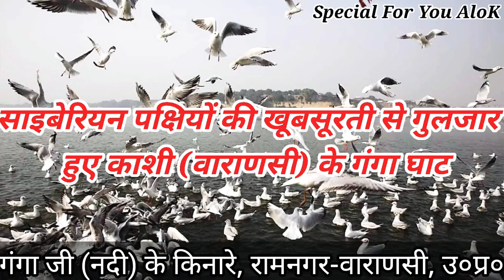साइबेरियन_पक्षियों_की_खूबसूरती_से_गुलजार_हुए_काशी_वाराणसी_के_गंगा_घाट Special_For_You_AloK AloK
साइबेरियन पक्षियों की खूबसूरती से गुलजार हुए काशी (वाराणसी) के गंगा घाट
संदर्भ श्रोत: नवभारत टाइम्स | Updated: Nov 14, 2017, 11:24 PM विकास पाठक, वाराणसी
सात समंदर पार कर आने वाले ‘आकाशीय मेहमानों’ ने वाराणसी में डेरा डाल दिया है। लगभग एक महीने की लम्‍बी यात्रा कर यहां पहुंचे साइबेरियन पक्षियों के चलते गंगा तटों का नजारा बदल गया है। एक ओर जहां खुशनुमा मौसम के कारण गंगा की सैर करने वाले सैलानियों में खुशी का माहौल है वहीं विदेशी मेहमानों की मौजूदगी घाटों के सौंदर्य को और खूबसूरत बना रहे हैं।

सात समंदर पार से आए विदेशी मेहमान
साइबेरिया से आने वाले इन पक्षियों की एक बड़ी संख्या आज कल गंगा की लहरों पर तैरते दिख रही है। हर साल आने वाले इन मेहमानों से जहां पर्यटकों में खुशी देखने को मिल रही है, वहीं विदेशी सैलानियों और फोटोग्रॉफी के शौकीन लोगों के लिए इन पक्षियों की मौजूदगी खास बन गई है।

सर्दियों के मौसम में वाराणसी में इन पक्षियों की कई प्रजातियां देखने को मिल जाती है। इस दौरान करीब 3 महीने तक साइबेरियन पक्षी यहां प्रवास करते हैं और गर्मियों की शुरुआत के वक्त वापस एक लंबी उड़ान के बाद अपने देश लौटते हैं।

वाराणसी: सर्दियां आते ही घाटों पर आए ऑस्ट्रेलियन मेहमान...
संदर्भ श्रोत : जी मीडिया ब्‍यूरो Mon, 02 Nov 2020-3:10 pm,

काशी के घाट यूं तो हमेशा ही आकर्षण का केंद्र बने रहते हैं. गंगा की कभी मंद तो कभी तेज लहरें और उन पर नौका विहार किसी का भी दिल जीत लेने के लिए काफी है. लेकिन सर्दियां शुरू होते ही इन घाटों पर विदेशी मेहमानों की अठखेलियां शुरू हो जाती हैं, जो किसी को भी अपनी ओर खींच लें.

1/9
अब वाराणसी का नौका विहार और भी रोमांचक हो चुका है, क्योंकि गंगा की मंद-मंद लहरों के साथ साइबेरियन बर्ड्स की चहचहाने की आवाज इस यात्रा को बेहद खुशनुमा बना रही है.

2/9
वाराणसी के गंगा घाट के नजारे देखने सात समंदर पार करके पहुंचे पर्यटकों के लिए सर्दियां किसी विजुअल ट्रीट से कम नहीं होतीं. शांत घाटों पर कलरव करते साइबेरियन पक्षियों का झुंड देखते ही हर किसी के चेहरे पर मुस्कान आ रही है.

3/9
ठंड शुरू होने के साथ ही साइबेरियन बर्ड घाटों पर आ कर घाटों की सुंदरता में चार चांद लगाते हैं. पर्यटक नौका विहार के साथ ही इन पक्षियों को दाना खिलाते हैं,  जिसे ये पक्षी भी बड़ी ही चाव से खाते हैं.

4/9
इस बार भी गुलाबी ठंड की शुरुआत में साइबेरियन बर्ड वाराणसी के गंगा घाट पर पहुच चुके हैं. हालांकि इस बार उन्हें दाना खिलाने के लिए ज्यादा लोग नहीं है. ऐसे में अकेले ही पक्षियों का झुंड गंगा की गोद मे घूम रहा है.

5/9
कोविड की वजह से बाहरी पर्यटक काशी नही आ पा रहे हैं, लिहाजा ये पक्षी मायूस और उदास भी हैं. लेकिन नाविकों से इन्हें दाना मिल रहा है, ऐसे में कोई भी नाव दिखते से वे उसकी तरफ रुख कर लेते हैं.

6/9
वाराणसी में सुबह बनारस और गंगा में नौका विहार के साथ ही पर्यटक गंगा की गोद में इन पक्षियों को दाना खिलाते हैं, जिसे ये पक्षी बड़े चाव से खाकर गंगा की गोद में कलरव करते हुए पर्यटकों को खूब लुभा रहे हैं.

7/9
सैलानियों की संख्या वाराणसी में कम ही है, लेकिन जैसे ही वे इन पक्षियों को आवाज सुनते हैं, इनके पास पहुंचकर दाना खिलाने के लिए दौड़े चले आते हैं.

8/9
लगभग एक महीने की लम्बी यात्रा कर यहां पहुंचे साइबेरियन पक्षियों के चलते गंगा तटों का नजारा बदल गया है. वहीं विदेशी मेहमानों की मौजूदगी घाटों के सौंदर्य को और खूबसूरत बना रहे हैं.